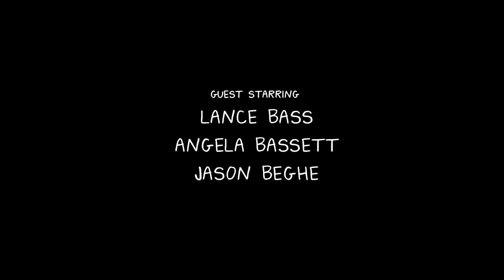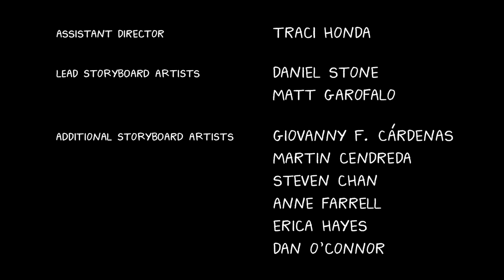BoJack Horseman - "It gets easier" (Season 2 Ending)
"It gets easier. Every day it gets a little easier. But you got to do it every day. That's the hard part. But it does get easier."

Song: Courtney Barnett - Avant Gardener

BoJack Horseman Out to Sea (s02e12)